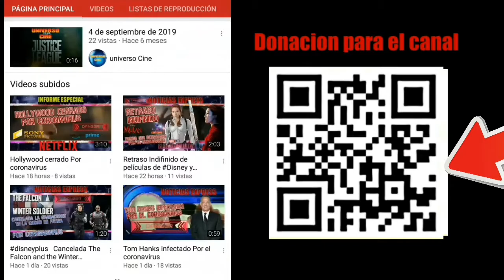Fecha de la última temporada de Agents of S.H.I.E.L.D.